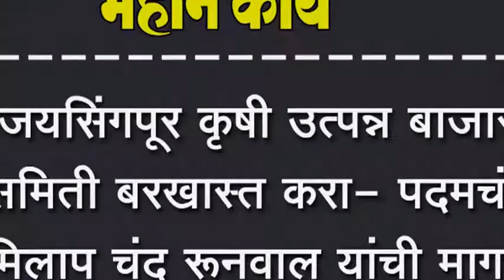जयसिंगपूर कृषी उत्पन्न बाजार समिती बरखास्त करा- पदमचंद मिलाप चंद रूनवाल यांची मागणी